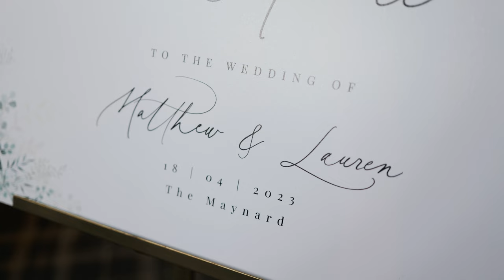LAUREN & MATTHEW Teaser // The Maynard, Peak District // HITCHED PRODUCTIONS // 4K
Lauren & Matt's wedding day teaser at The Maynard, Peak District by Hitched Productions

MB01RM9MKYXCQ3M